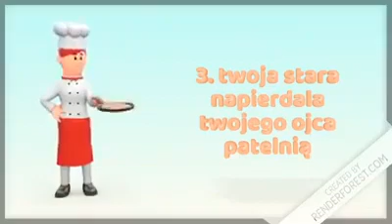Dlaczego powinnieneś W Y P I E R D A L A Ć z tego czatu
To jest dobre w chuj. Do grinderów piszących "JeBaĆ cHeAtErÓw PrĄdEm"